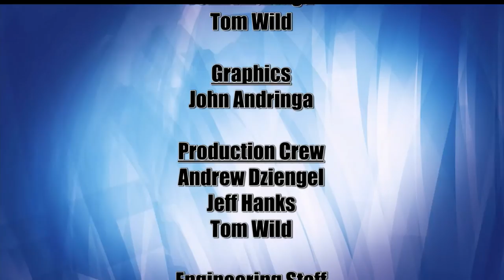Lakeland Currents "Special Edition" Transportation Funding in Minnesota: Challenges & Opportunities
Lakeland Currents Season 8 Episode 14
Taped at Lakeland Public Television’s new studio in Bemidji, this Lakeland Currents Special Edition will examine transportation funding in Minnesota, and explore the challenges and opportunities heading into this year’s legislative session.  Our host for this episode, Bethany Wesley, will be talking with MnDOT Transportation District Engineer Craig Collison about regional and statewide funding issues and upcoming local projects.